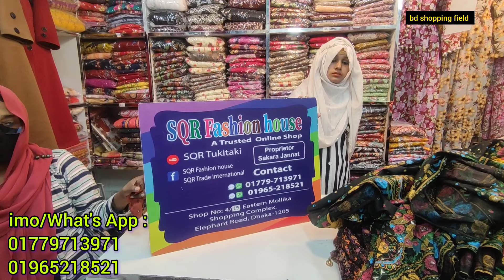ভাইরাল ড্রেস আনারকলি ফ্লোর টাচ গাউন | anarkali dress price in bangladesh